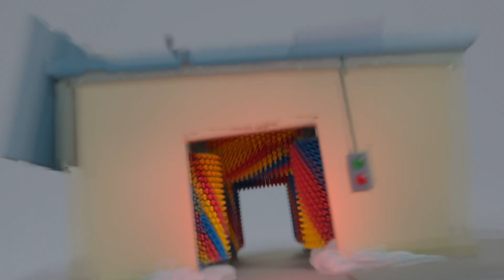Buster der Roboter | Go Buster Deutsch | Kinderlieder | Cartoons für Kinder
Go Buster ist eine lustige Fahrzeug-Abenteuer-Show über Buster, einen lebenslustigen jungen Bus, der die Aufs und Abs des Erwachsenwerdens erlebt.

Go Buster, 2-5 Jahre: Mit dieser Lernshow für Kinder können die Kleinen Farben, Formen und Zahlen lernen! Begleite Buster, den aufgeweckten Bus, bei seinen ersten Lebenserfahrungen, bei denen ihn die Unebenheiten der Straße nicht von einer lustigen Fahrt mit seinen engsten Freunden und Familienmitgliedern abhalten können!

00:00,Intro
00:08,Buster der Roboter
02:09,Gefangen im Schlamm
03:38,Buster und das Wettrennen
05:54,Buster baut einen Schneemann
07:49,Buster und die Waschanlage
09:47,"Busters erste, weiße Weihnacht"
11:48,Buster und der Sturm
13:47,Buster auf Eis
15:46,GOB0206GER
17:46,GOB0207GER
19:37,Buster und das Feuerwerk
21:36,Busters Tag am Strand
23:35,Buster wird zu Eis
25:30,Buster und die Kisten
27:29,Buster und der Wackelzahn